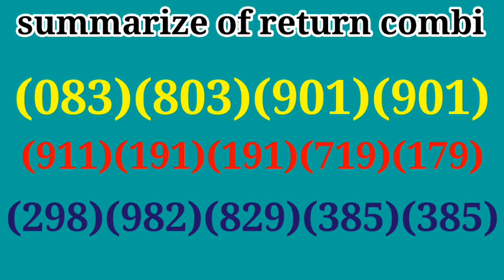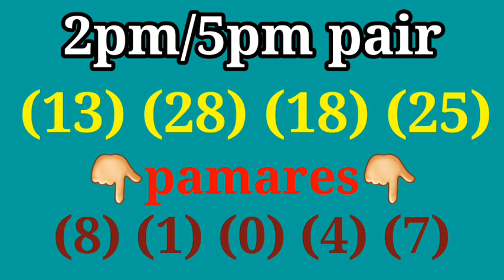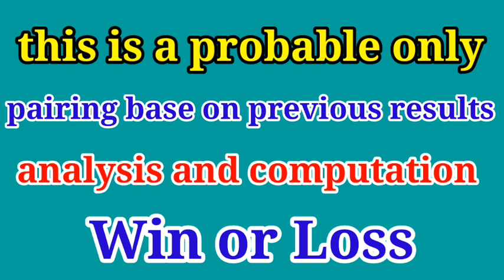SWERTRES 3D HEARING | 2PM,5PM DRAW | NOVEMBER 14 2020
Congratulation sa ating Hot Mainten 839 boom 9pm res 398, Guide (2)(1) sapul sa 2pm & 5pm draw, 162 2pm & 812 5pm results / this is only a probable and analysis  base on previous movement of 3d pcso results / bet at your own risk mga ka swertres / Good Luck